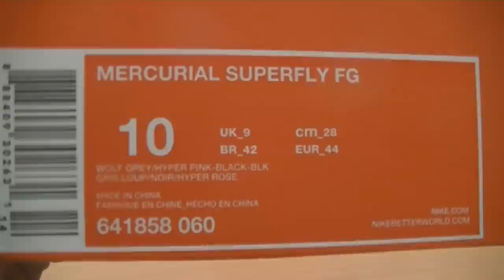UNBOXING | NIKE MERCURIAL SUPERFLY IV SILVER STORM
Hey Guys,

this our Unboxing of the  NIKE MERCURIAL SUPERFLY IV . I hope you´ll like it :D

Hey Leute,

das ist unser Unboxing vom NIKE MERCURIAL SUPERFLY IV. Ich hoffe, dass es euch gefällt :D